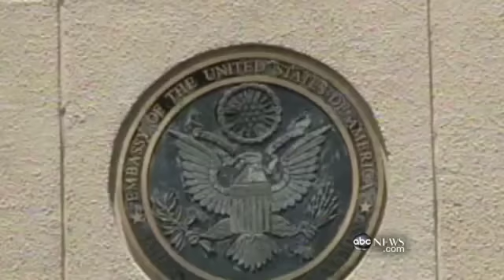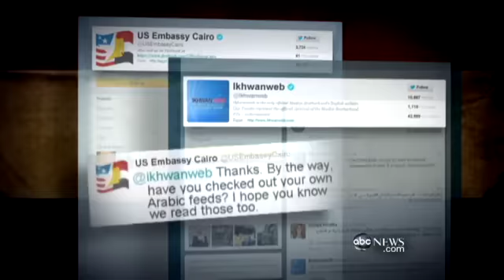American Embassies Under Siege Across Middle East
Protests spread across the region after an inflammatory film sparks anti-American fury.